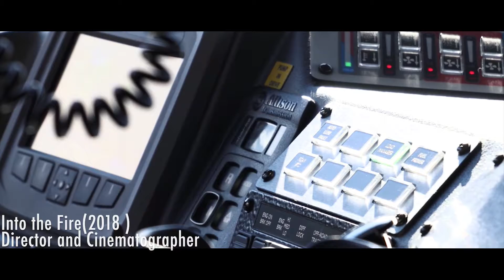Bryan Steger Demo Reel